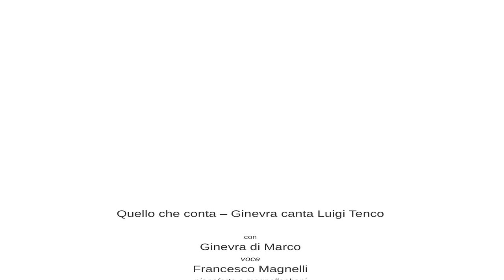Quello che conta. Ginevra canta Luigi Tenco - Trailer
Un viaggio attraverso i capolavori di uno dei maestri della musica italiana, intrapreso da Ginevra Di Marco, una delle voci più intense ed emozionanti del nostro paese, accompagnata da Francesco Magnelli e Andrea Salvadori.

Ginevra Di Marco - voce
Francesco Magnelli - pianoforte e magnellophoni
Andrea Salvadori - chitarre, tzouras e loop

Concerto registrato all"Auditorium "Enzo Ferrari" di Maranello, nell'ambito del progetto "Teatri nella rete. Palcoscenici di ATER in streaming", promosso da ATER Fondazione con il coinvolgimento di 11 teatri della Regione Emilia-Romagna.